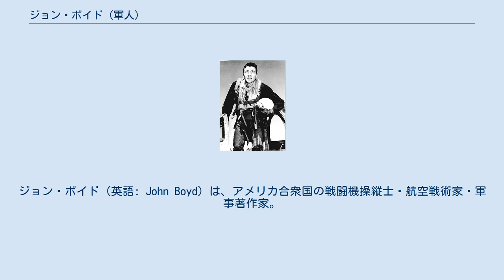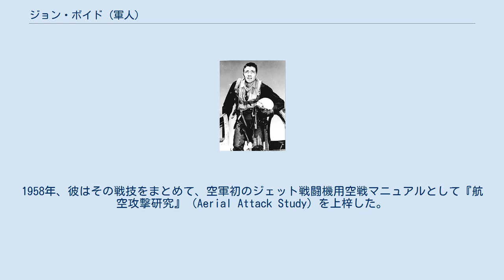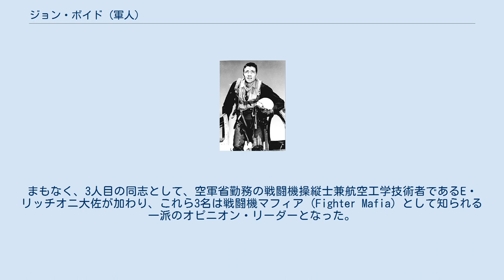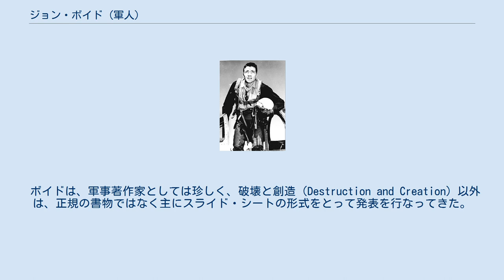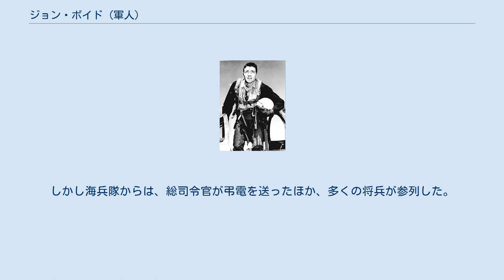ジョン・ボイド (軍人)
ジョン・ボイド（英語: John Boyd）は、アメリカ合衆国の戦闘機操縦士・航空戦術家・軍事著作家。
 1945年、ボイドは19歳でアメリカ陸軍に入隊し、航空軍に配属された。
水泳教官として連合国軍占領下の日本への駐留を経験したのち、1947年に除隊し、復員兵援護法を活用してアイオワ大学に入学した。
同大では予備役将校訓練課程（ROTC）に所属していたほか、また水泳部にも入部し、妻となるメアリ・ブルースとも出会っている。
 経済学の学士号を取得したのち、1951年には、ROTCにしたがってアメリカ空軍に再入隊した。
当時、アメリカ軍は朝鮮戦争を戦っており、入隊間も無いボイドも朝鮮に派遣された。
彼はここでF-86の操縦士として、22回の実戦出撃を経験した。
この経験は、ボイドが後に創案した各種の理論の土台となった。
 終戦後には、アメリカ空軍戦闘機兵器学校（FWS）において、F-100の教官を務めた。
まもなくボイドは、FWSにおいてもっとも影響力のある空中戦戦術家と目されるようになった。
学生機との模擬空戦において、「不利な位置から開始して、40秒以内に位置を逆転させる（後方の攻撃位置を占位する）」との賭けをたびたび行ない、6年間/3000時間におよぶ戦闘訓練で無敗を誇った。
このことから、戦闘機教官としてのボイドには、40秒ボイドという渾名が進呈された。
1958年、彼はその戦技をまとめて、空軍初のジェット戦闘機用空戦マニュアルとして『航空攻撃研究』（Aerial Attack Study）を上梓した。
同書は空中戦における機動と対抗機動の連続を初めて理論化したものであり、のちのE-M理論の原型が既に含まれていた。
 1961年、ボイドはジョージア工科大学に入校し、生産工学の学士号を取得した。
彼はここで物理学と熱力学の2名の教授と出会い、多くの示唆を受けた。
 その後、不本意ながらフロリダ州エグリン空軍基地で機体整備に配置されたが、この期間中、ボイドは、のちにエネルギー機動性理論（E-M理論）として知られることになる画期的な理論を創案した。
これは、いわば熱力学の考え方を空戦理論に導入したものであり、要すれば、戦闘機の戦闘能力は機体が有するエネルギー量によって決定されるというものであった。
ボイドは、同基地に勤務する文官であったトーマス・クリスティの協力を得てこの理論を検証し、外国技術センターのコンピュータにアクセスして、米機と仮想敵機の優劣について検討した。
なお、このアクセスが無断で行なわれたため、のちに発覚した際には一時重大な問題となった。
 1964年、ボイドとクリスティは、E-M理論を完成させ、エグリン、ネリスなど様々な空軍基地や航空機メーカーでブリーフィングを行い、1964年末には戦術航空軍団（TAC）司令官のスウィーニー大将や空軍長官にもブリーフィングを行った。
当時、アメリカ空軍は新戦闘機（FX）の開発に向けた準備作業に入っており、1965年4月にはコンセプト研究が開始された。
しかし、ベトナム戦争と第三次中東戦争の戦訓、そして後に1967年にドモジェドヴォ空港で開かれた航空ショーでソ連空軍・防空軍の新鋭機としてMiG-23・MiG-25が公開されたことを受けて議論は紛糾していた。
空軍参謀部は、この紛糾状態を収拾する手法としてボイドのE-M理論に着目し、1966年、ボイドはF-X運用要求策定チームに発令された。
 ボイドは、自らのE-M理論を土台としたトレードオフ分析により、コンセプト研究を思い切って見直すこととした。
このトレードオフ分析は、当時は理想的翼型と見なされていた可変翼（V-G翼）の棄却やエンジンのバイパス比からの再検討など、非常に思い切ったものであり、この結果、機体重量は27トンから18トンに大幅に軽減された。
これによって、FXコンセプト研究の混沌状態は打破され、1968年9月、RFPが発出された。
このFX計画は、最終的にはF-15として結実することになった。
 しかしボイドは、このように見直されたFXに対しても、なお不満を持っていた。
その不満は、主に下記の2点であった。
 当時、国防総省や空軍には、ボイド以外にも同様の危惧を抱くものが現れていた。
その一人が、システム分析担当国防次官補室に勤めるピア・スプレイであった。...